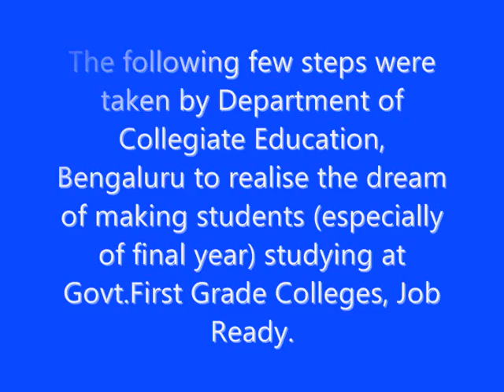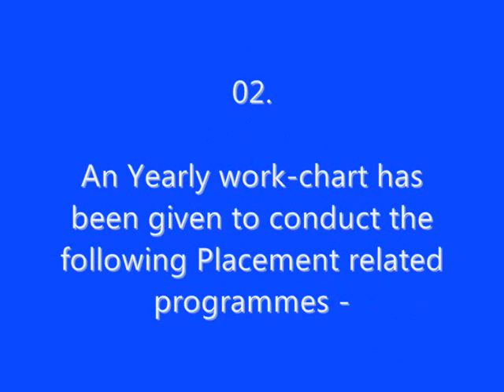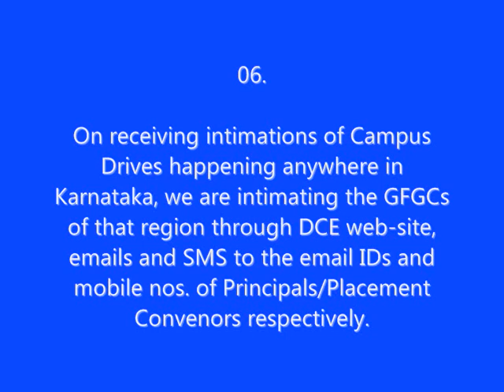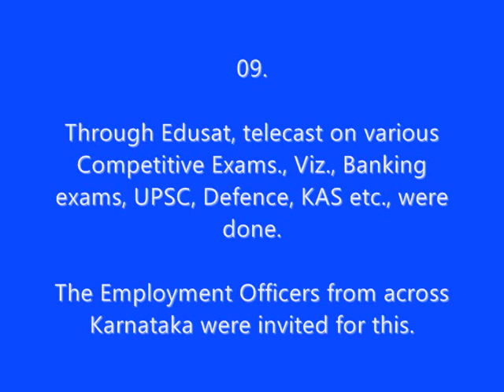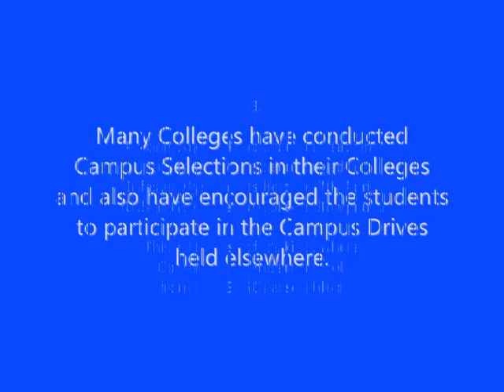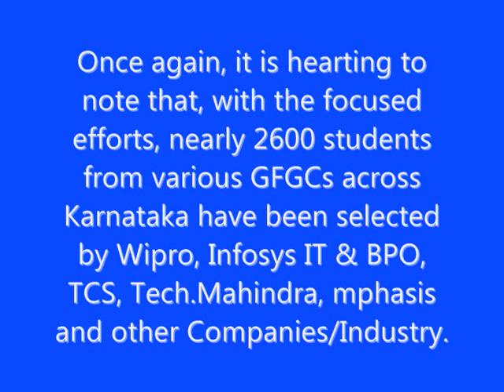Placement Activity by DCE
In the year 2014-15 Placement Activity was started by Dept.of Collegiate Education, Bengaluru, Karnataka in all the 411 Govt.First Grade Colleges of Karnataka...This is the progress report of the actions taken and the outcome that has happened in few months of it's implementation.